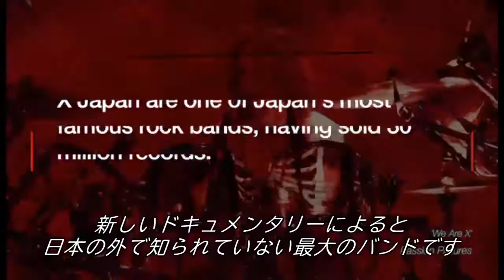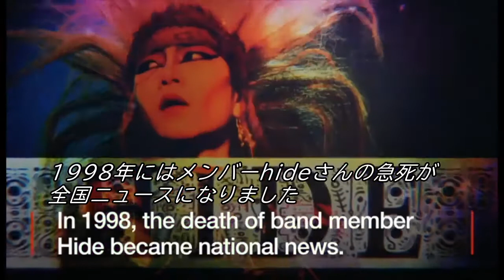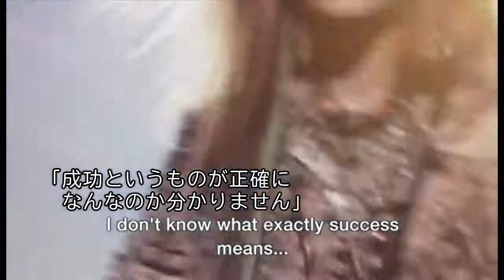X JAPANのYOSHIKIさん、BBCに思い語る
Yoshiki ineterview

Author: BBC